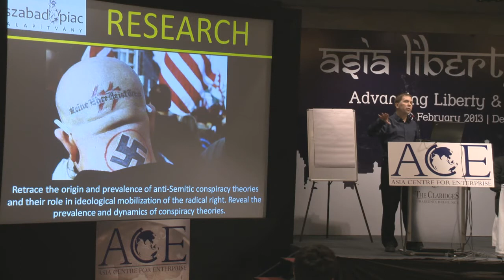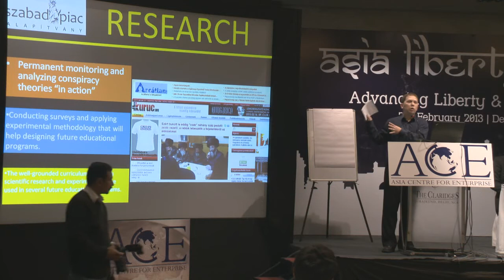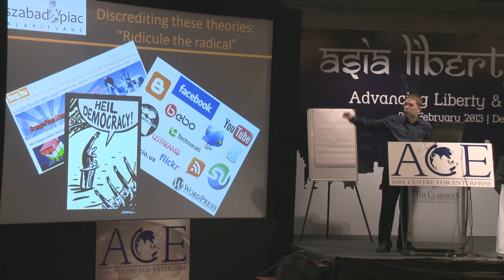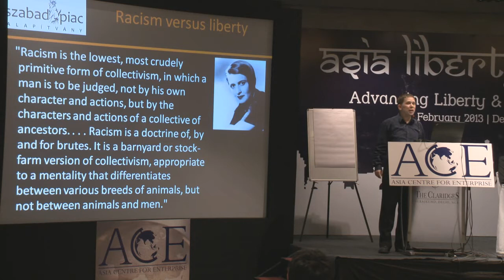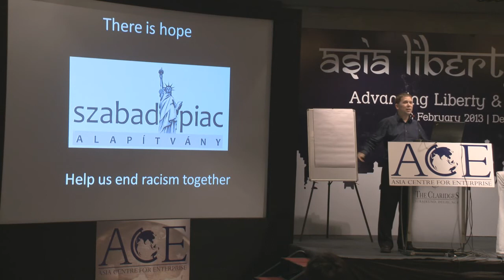ALF 2013: Liberty Entrepreneur of the year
Zoltan Kesz, Founder, Free Market Foundation, Hungary

Zoltan Kesz was winner of the Liberty Entrepreneur of the Year competition, which aimed to discover and support intellectual entrepreneurs driven by the idea of a free society. Zoltan Kesz of the Free Market Foundation, Hungary won the $5,000 prize money for research, awareness-raising and education in combating Anti-Semitic Conspiracy Theories as Tools for Extremist Political Mobilization.